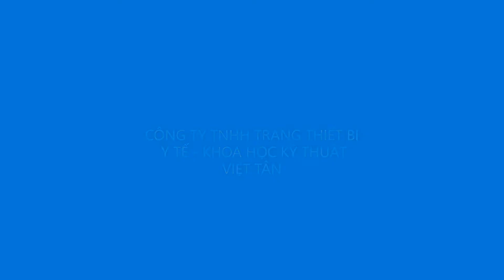Nhiệt kế hồng ngoại đo trán Lepu - LFR30B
LFR30B là nhiệt kế hồng ngoại đo trán, đo không tiếp xúc, tránh nguy cơ lây nhiễm chéo.
Nhiệt độ hiển thị chỉ trong 1 giây
Hãng cung cấp: Lepu Medical Co., Ltd.